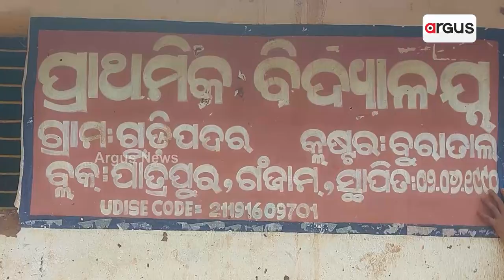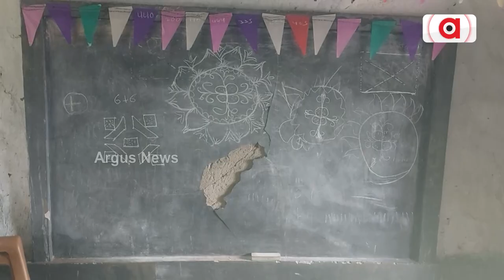ଜରାଜୀର୍ଣ୍ଣ ଅବସ୍ଥାରେ ଚାଲିଛି ପ୍ରାଥମିକ ବିଦ୍ୟାଳୟ | Primary School Issue | Chikiti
ଜରାଜୀର୍ଣ୍ଣ ଅବସ୍ଥାରେ ଚାଲିଛି ପ୍ରାଥମିକ ବିଦ୍ୟାଳୟ । ଶିକ୍ଷାର ବିକାଶ ପାଇଁ ପୂର୍ବର 24 ବର୍ଷର ସ୍ଥିର ସରକାର 5T ଯୋଜନାରେ ବିଦ୍ୟାଳୟକୁ ସ୍ମାର୍ଟ ସ୍କୁଲରେ ରୂପାନ୍ତରିତ କରିବାରେ କୋଟି କୋଟି ଟଙ୍କା ବ୍ୟୟ ବରାଦ କରିଛନ୍ତି । କିନ୍ତୁ ଆଜିବି ଅନେକ ବିଦ୍ୟାଳୟ ଅଛି ଯେଉଁଠି ଟିଣ ଛପର ଘରେ ବିପଦ ସଙ୍କୁଳ କୋଠରୀରେ ଚାଲିଛି ଶିକ୍ଷାଦାନ ।